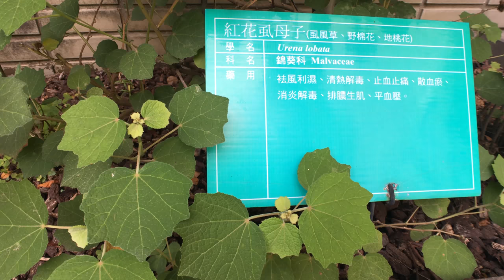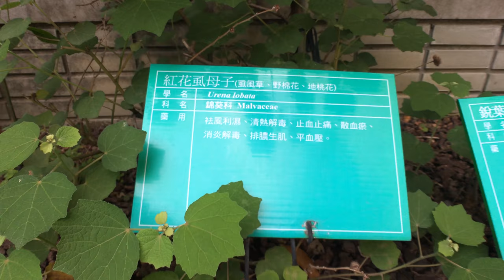紅花虱母子從莖到葉的觀察 Urena lobata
拍攝於國立自然科學博物館(科博館) 人類文化廳1F 藥園